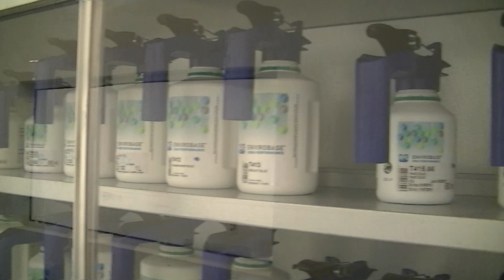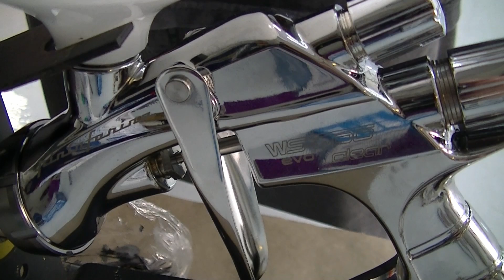0714 Refast - Treinamento de Reparo Rápido 7 - Produtos da PPG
Conhecendo programa para produção de tinta base d´água e técnica de retoque com produtos da PPG Refinish Brasil durante treinamento dos funcionários da oficina premium de Reparo Rápido de Funilaria Pintura Refast localizado em Vitória - ES que será inagurada em 17 de abril de 2017.